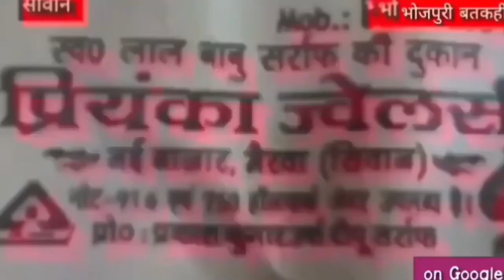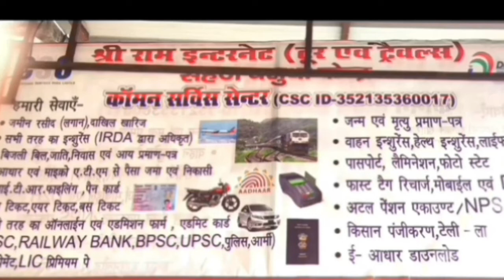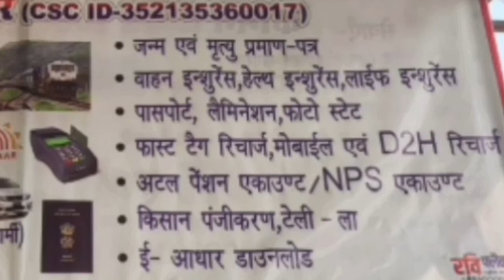siwannewsडेढ़ वर्षीय बंटी/नहीं मिला सुराग, अपहरण या लापता ,सीवान का हाल